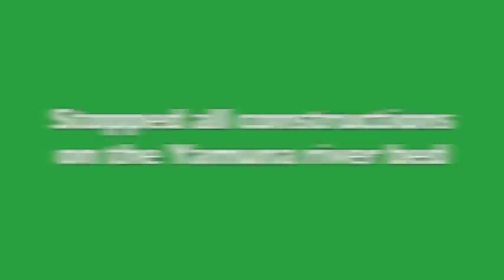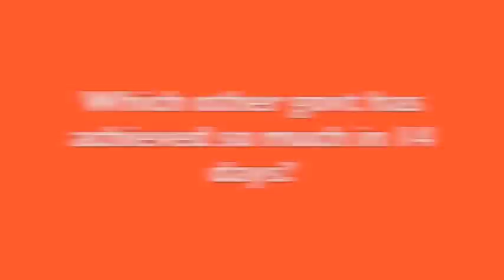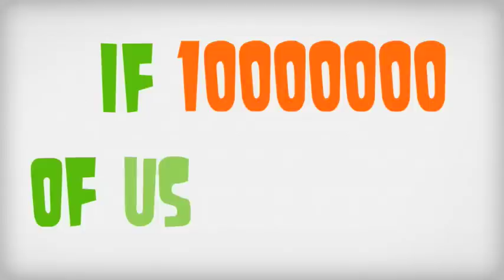What's the real change AAP is bringing?